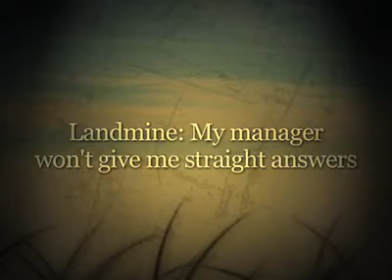Getting Straight Answers from your Boss |Dodging Landmines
Don't walk out of your boss's office in frustration when you can't get answers. Ed Muzio, CEO of Group Harmonics, says you have to take charge on your own. Give your manager a detailed outline of what you'll be doing for a project and let them know when you'll be checking in for feedback. Make it clear that silence means approval.